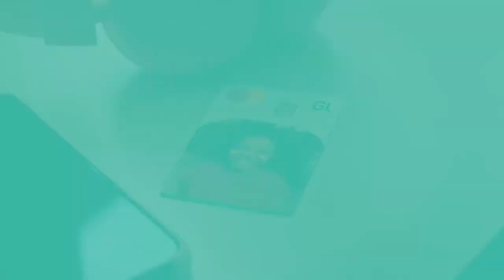Training new debt slaves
The financial industry is targeting children now. It wasn't long ago that allowing college students to open debit/credit cards was taboo.

"I know what you would say, and it would seem like wisdom, but for the warning in my heart"
- J.R.R. Tolkien